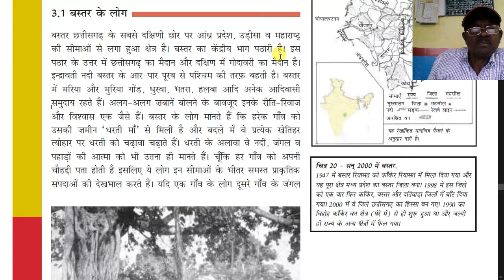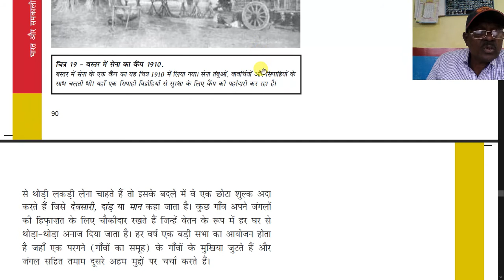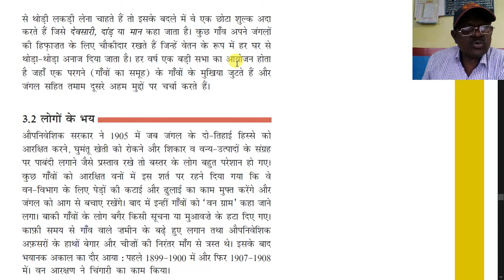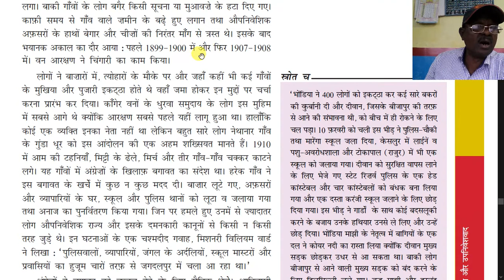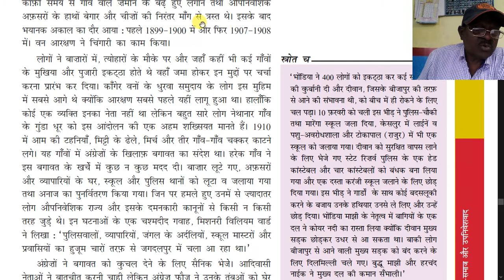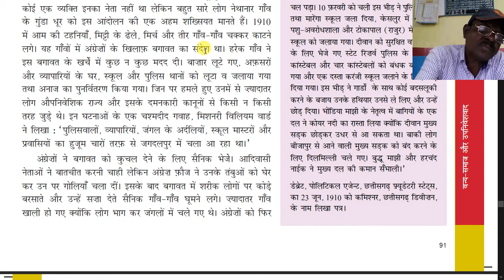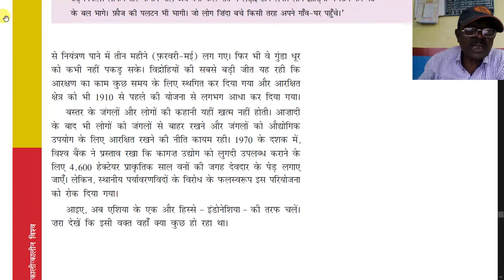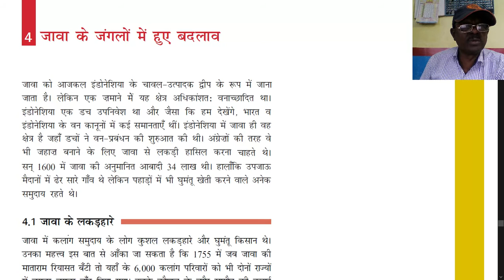कक्षा ९ वी इतिहास वन विद्रोह 07/12/2020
श्री चरन दास तामिया